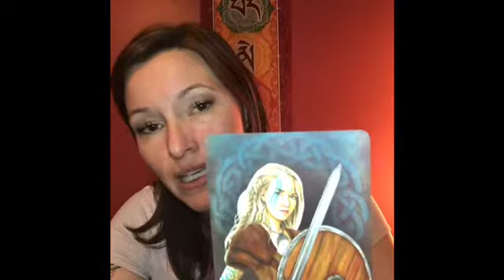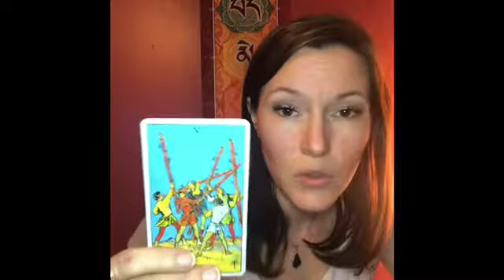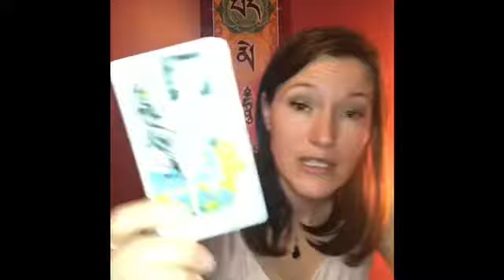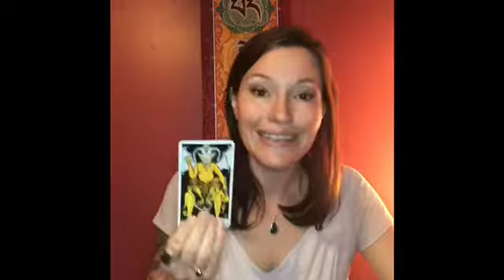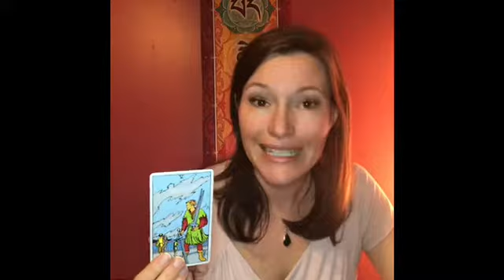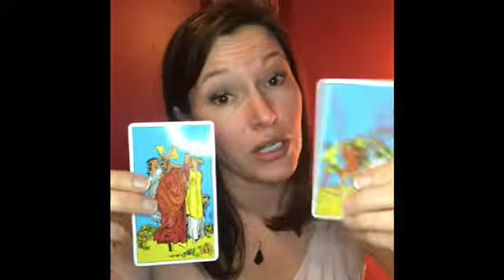EARTH Signs: Taurus, Virgo & Capricorn. Your new messages!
Group reading for AIR signs: Taurus Virgo and Capricorn. Check out your new reading!